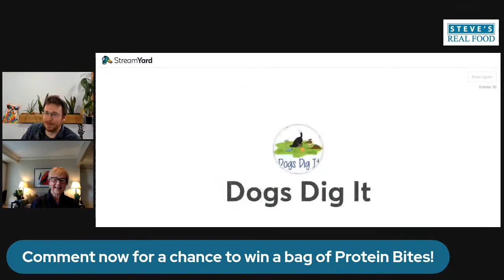How To Feed Dogs part 2: How Dogs Use Their Senses While Eating - Smell & Taste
Would you rather eat at a nice table in your dining room, or perched precariously on your roof?
In part 2 of our series "How To Feed Dogs" we welcome back Dr. Carol Smeja to learn more about eating from a dog's perspective.  We'll be exploring how they use their senses during a meal, and how many standard feeding methods may cause or increase anxiety and unease.

Carol Smeja’s career has focused in the area of psychology and sociology which led to her earning a PhD.  She applied these roots in understanding the psychological and social dynamics of eating while working in marketing/research with U.S. and global food companies and improving health & diet with U.S. government agencies.  More recently, she has applied her extensive research and diagnostic training in understanding the eating behaviors of our dogs & cats by studying the natural and instinctive behaviors of their ancestral roots.  She has conducted comprehensive ancestral reviews and integrated information from wildlife specialists and professional research/observational programs.  She volunteers at zoos to  continue to gain knowledge on our pet’s dietary needs and feeding habits in addition to improving conservation efforts.  Speaking at both professional events and pet organizations, Carol seeks to educate Pet Parents on the importance of how you feed your pet to improve their health & wellbeing.